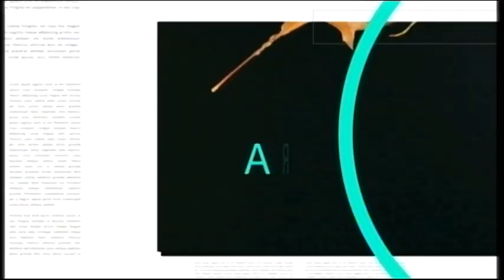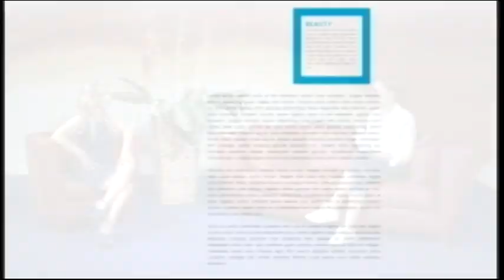TELEPONTE - Dopotutto del 21/06/2017 - Sylvia Pagni